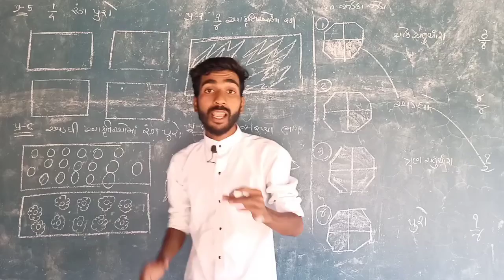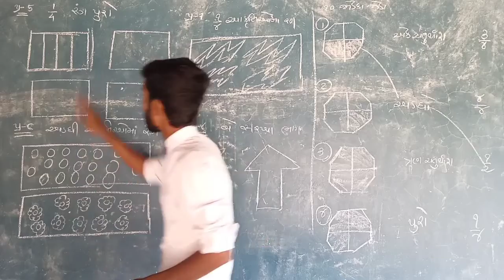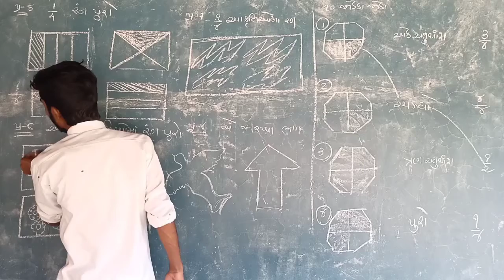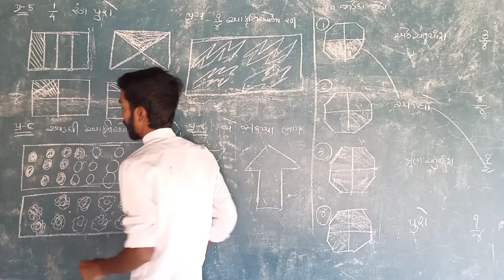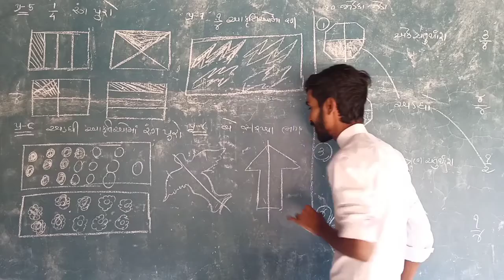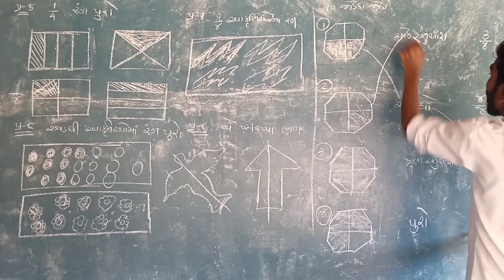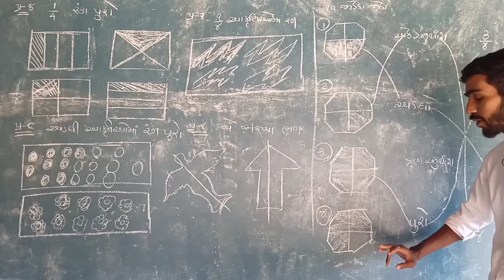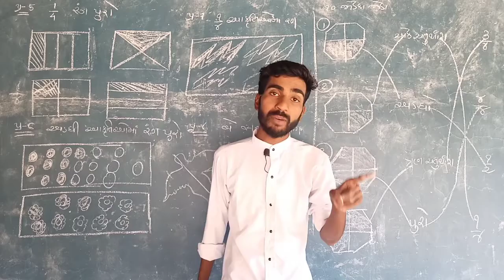STANDARD 4 MATHS CHAPTER 9 (PART 1)